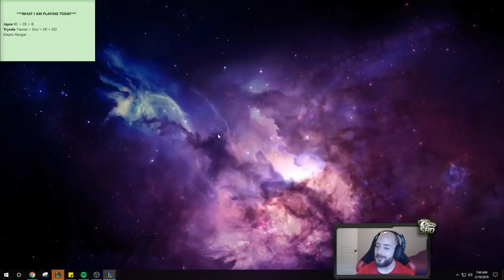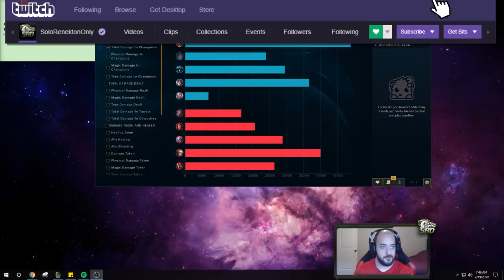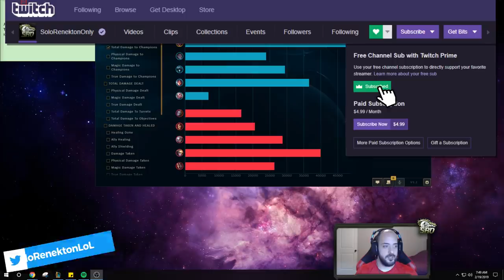WTF RIOT?? BUFFED CRIT ITEMS MAKE JAYCE 100% BUSTED! JAYCE SEASON 9 TOP GAMEPLAY! League of Legends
New Crit Jayce Top Gameplay! League of legends Jayce Season 9 gameplay!

Season 9 Jayce runes guide League of Legends
Aery - Manaflow - Absolute Focus - Gathering Storm
Free Boots - Biscuits
10 AD - 10 AD - 6 Armor